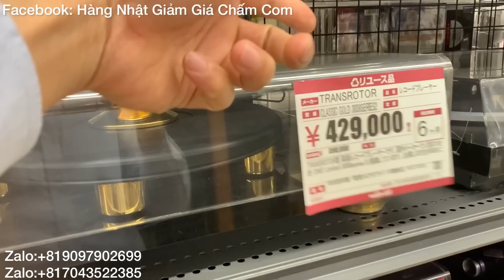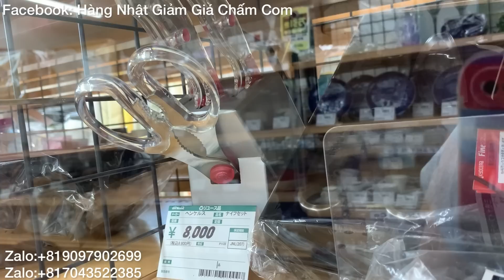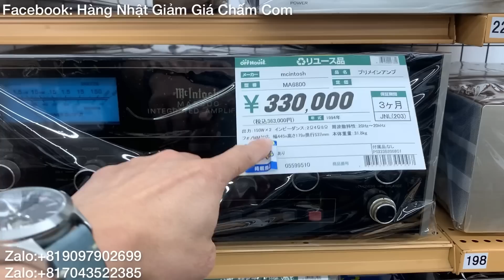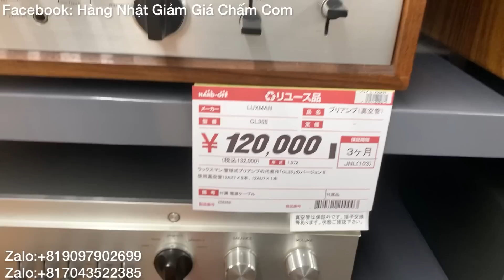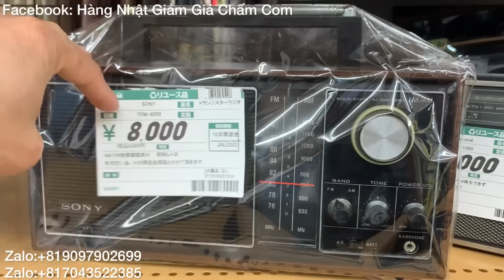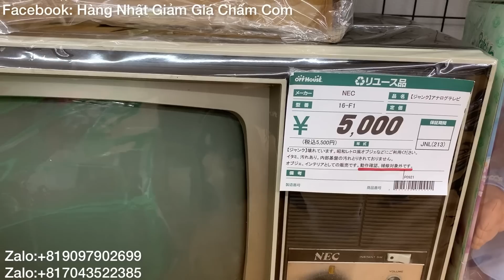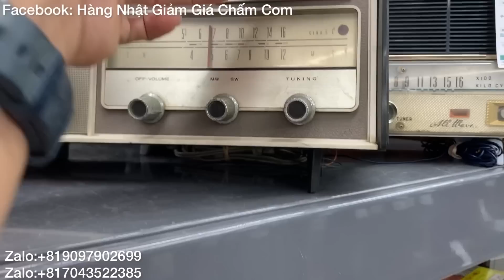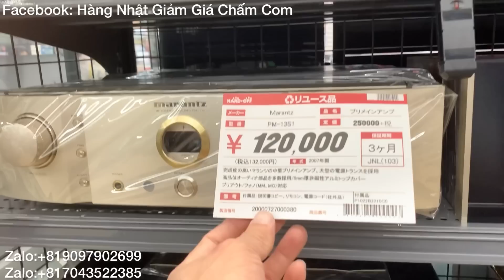12.3.23|Đi mua mâm than gần 100,gặp nhiều máy rử bát,bếp từ,đồ bằng bạc,amply Denon2000iii ĐẸP!!!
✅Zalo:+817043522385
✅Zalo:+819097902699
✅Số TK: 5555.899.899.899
✅CTK: LÊ QUANG CẢNH
✅Ngân Hàng: Quân Đội MB